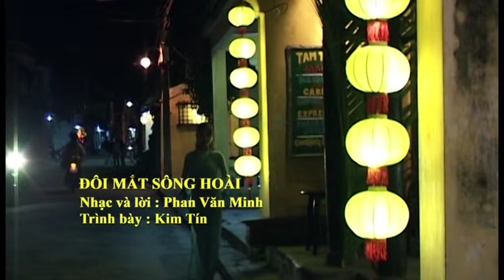ĐÔI MẮT SÔNG HOÀI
SÁNG TÁC: PHAN VĂN MINH
BIỂU DIỄN: KIM TÍN